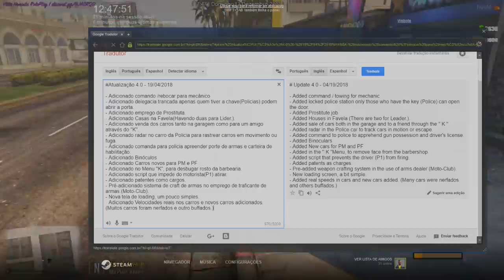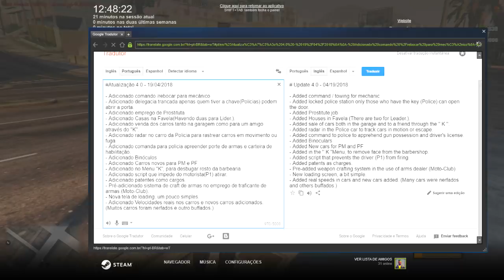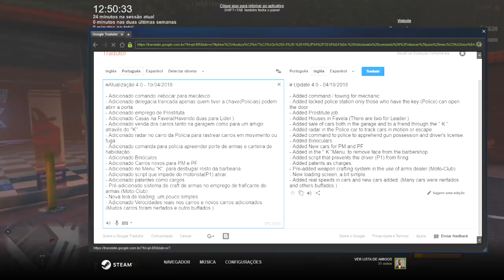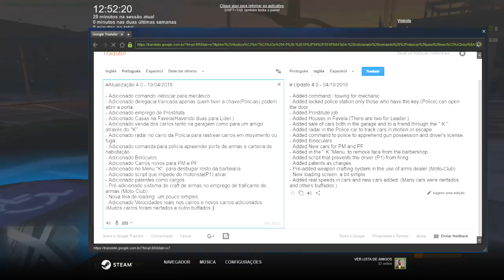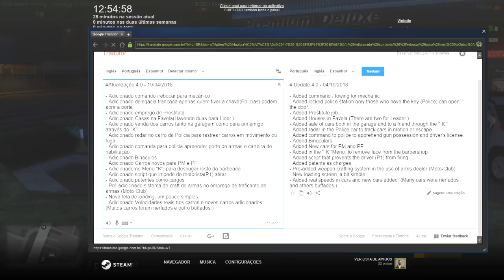GTA 5 RP LIFE BRASIL - FURTOU NA CARA DURA ! - (2ªTEMPORADA EP 80)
Fala rapaziada, é o seguindo por causa de hacker o servidor teve que dar Wipe ou seja ele resetou todo mundo. Mas fiquem tranquilo que nosso dinheiro eu irei recuperar bem rapido! já mostrei em 2 videos que eu peguei 169 mil. :) Espero que entendam.

META 700 LIKES, NESSE VÍDEO, BORA?